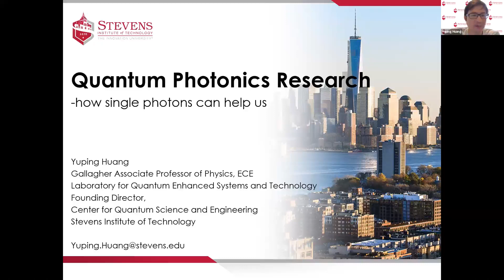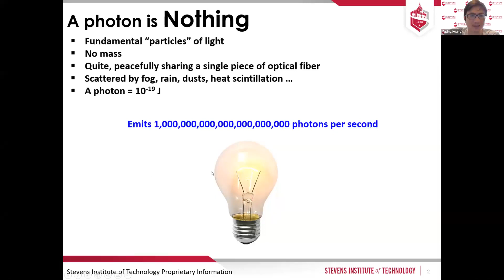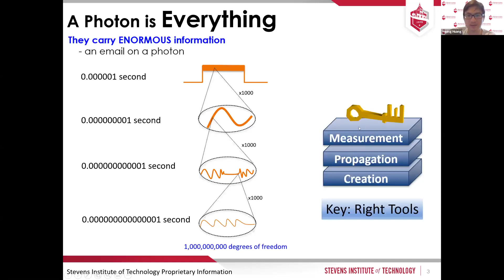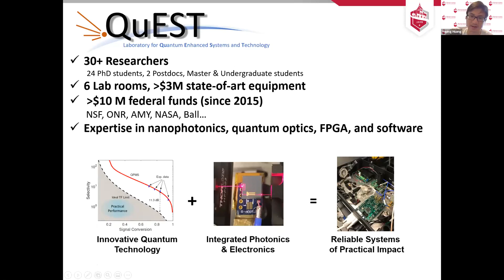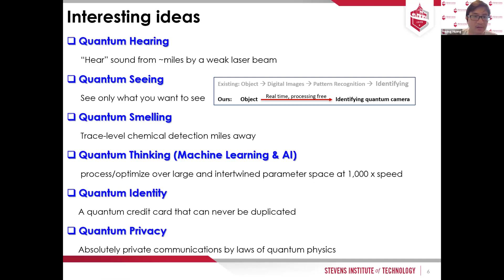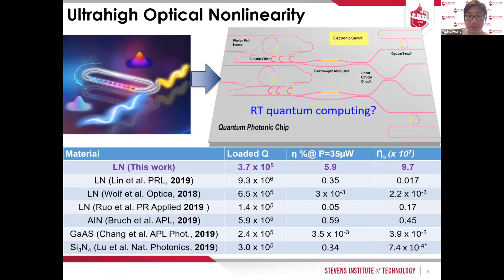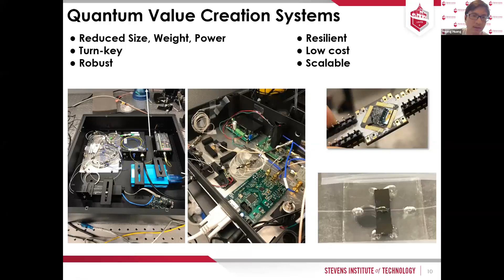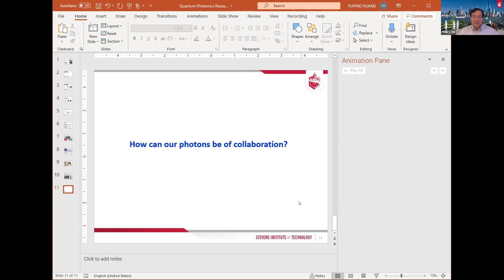Quantum Photonics Research: How Single Photons Can Help Us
Yuping Huang talks about his quantum photonics research and how it can aid in quantum engineering for quantum enabled communications and devices.